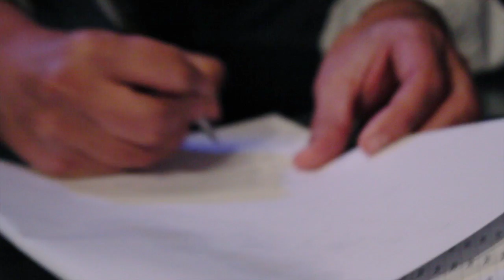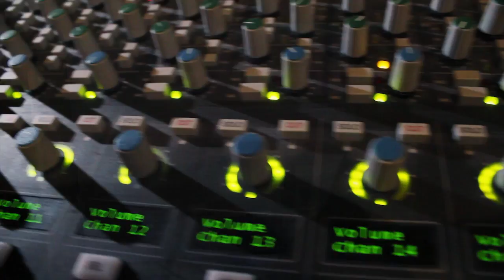The Left Foot Company - Big Sam (Official Video)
Big Sam
-The Great Defender-
(Jari Haapala, Mika Toivanen)
Magnum Music Ltd.

Aki Louhela - vocals, guitars
Mika Toivanen - hammond
Anssi Nykänen - drums and percussion
Tuomas Wäinölä - guitars
Harri Rantanen - bass guitar
and choir:

Marika Tuhkala
Sami Pitkämö
Aki Louhela
Mika Toivanen